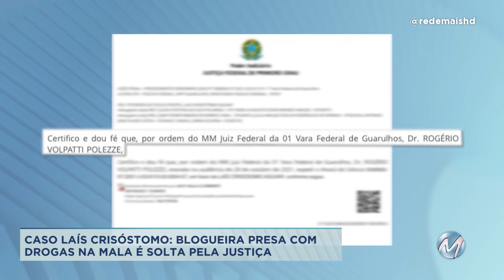Do Norte de Minas: blogueira presa com drogas na mala é solta pela justiça